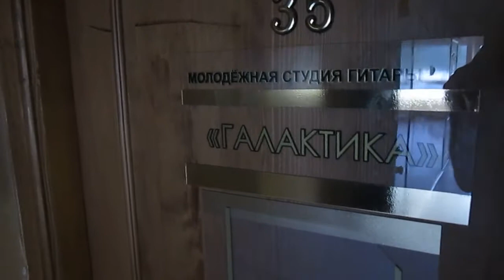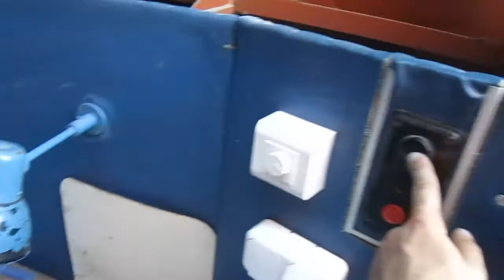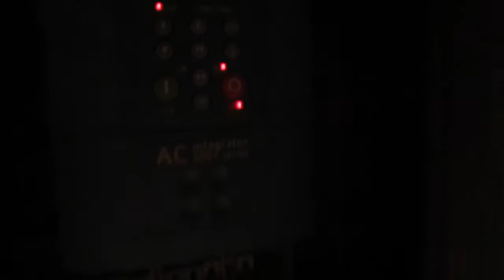DDM observatory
Небольшая экскурсия на обсерваторию ДДМ г.Твери. Делаем ремонт и модернизацию телескопа.